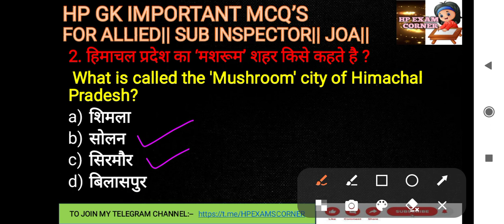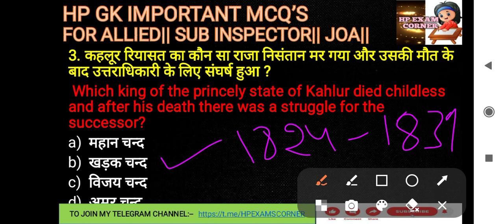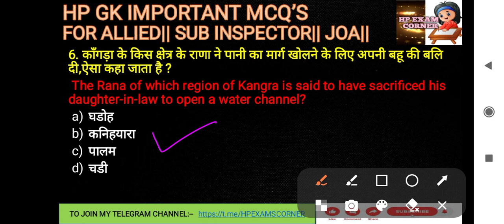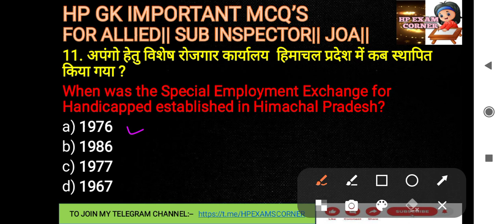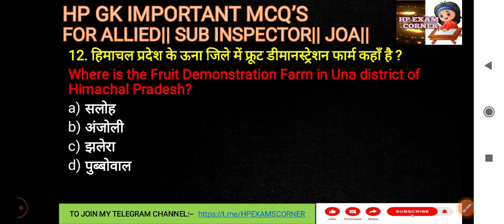HP GK IMPORTANT QUESTIONS FOR HPPSC||ALLIED||SUB INSPECTOR||JOA||JBT|HAS|CLERK|PATWARI |STENO TYPIST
HPPSC IMPORTANT QUESTIONS FOR :-
1.HAS
2.HP TET ARTS, MEDICAL AND NON MEDICAL
3.HP POLICE AND PATWARI
4.HPSSSB
5.HPSSC
6.ALL STATE LEVEL EXAMS AND HIMACHAL EXAMS:TGT, HAS, NIAB TEHSILDAR, JBT
7.JOA IT EXAM
8.CLERK EXAM
9.SUB INSPECTOR
9. Steno Typist Exams